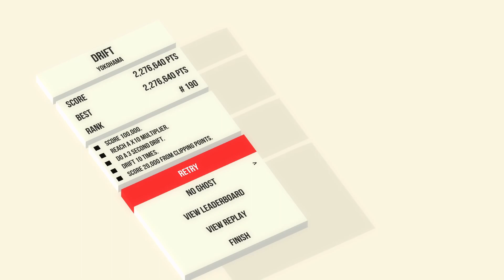Playing MultiPlayer vs SinglePlayer games | TeddyBear - Plays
I tried to play multiplayer games with my skill level.
When even the single player games are too difficult for me.. Why would I put myself in such a position?